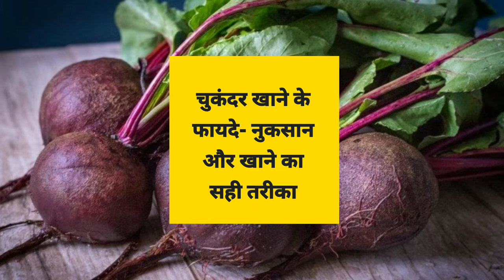चुकंदर(Beetroot) खाने के फायदे - नुकसान और खाने का सही तरीका || Chukandar khane ke fayde & nukshan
चुकंदर खाने के फायदे चुकंदर खाने के नुकसान और खाने के सही तरीका आज के विडिओ में पूरा जानकारी दी गई है।

 विडिओें दी गई जानकारी केवल सूचना मात्र है।आप सभी से अनुरोध है कि अगर यह नुस्खा इस्तेमाल करने वाले हैं तो उससे पहले किसी अच्छे आयुर्वेदिक डाक्टर से परामर्श जरूर लें ।